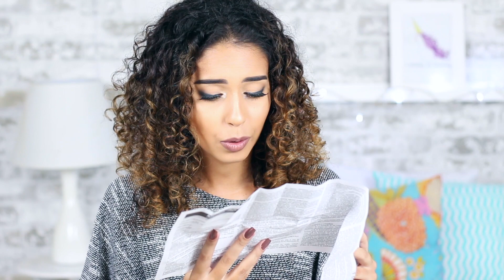QUEDA DE CABELO, FALTA DE LIBIDO - PAREI COM O ANTICONCEPCIONAL